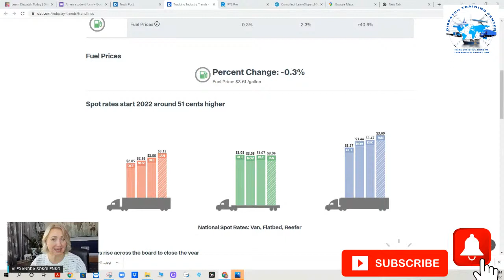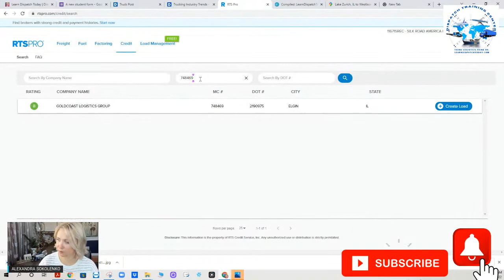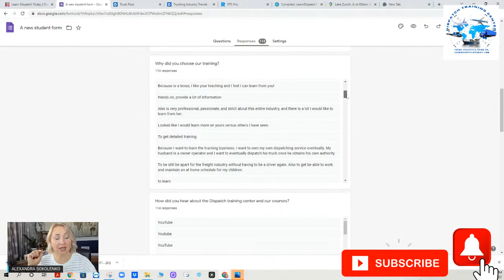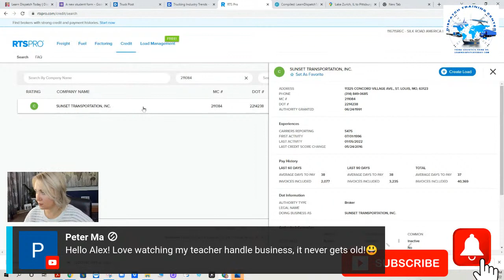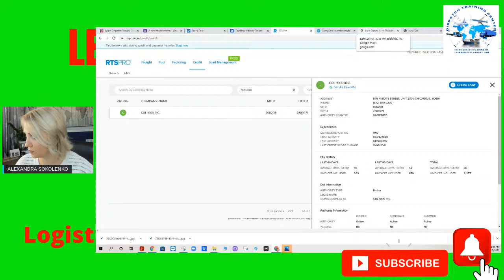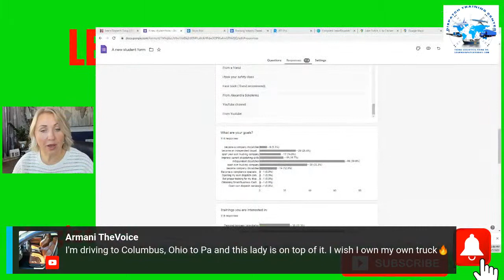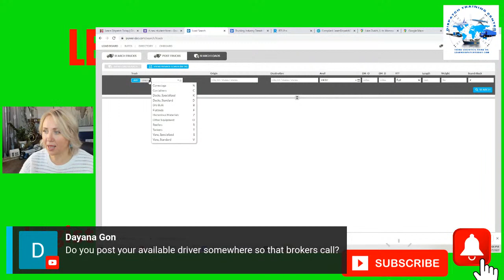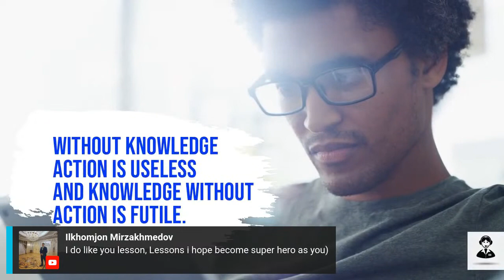Live dispatch calls, negotiating load, market changes.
Interested in pursuing a career as a truck dispatcher in the USA? Sign up for our upcoming training session to gain valuable knowledge and skills.
Our program trains students to make calls, book loads, and become pro dispatchers. Don't miss out on this opportunity to kickstart your career in the trucking industry. Avoid the hassle of dispatcher problems and learn how to become a dispatcher with our courses. Earn money quickly and empower yourself with the skills to dispatch smartly and safely.
 Additionally, our program offers a free month of DAT load boards with the code 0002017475